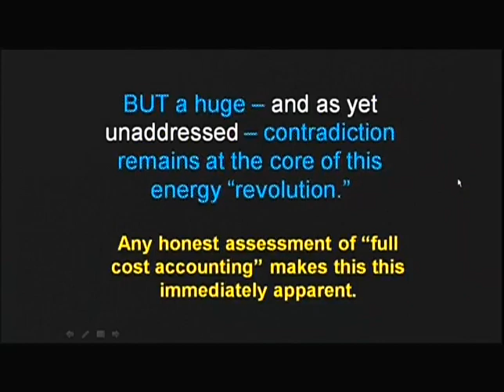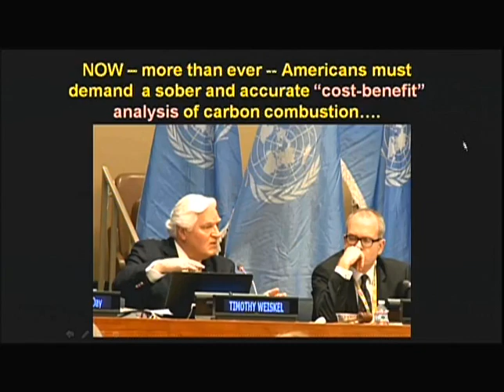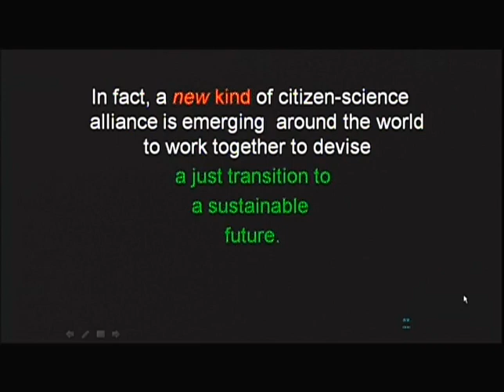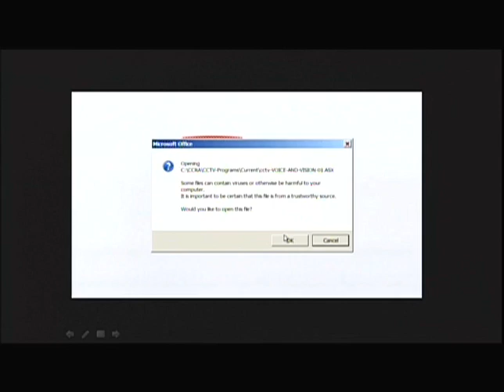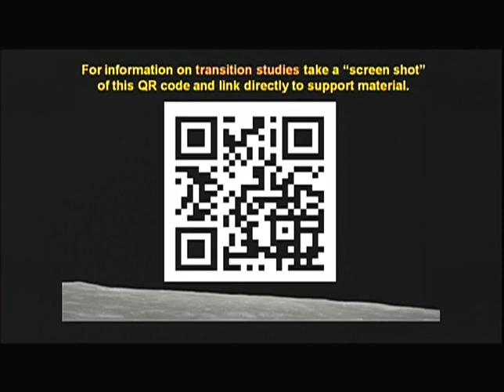The Externalities of Carbon Fuels - An Honest Cost-Benefit Analysis, Not More Efficient Extinction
On the broader question of leadership on climate issues see:

The Great Leap Backwards: The Breathtaking Failure of U.S. Political Leadership on Global Climate Change